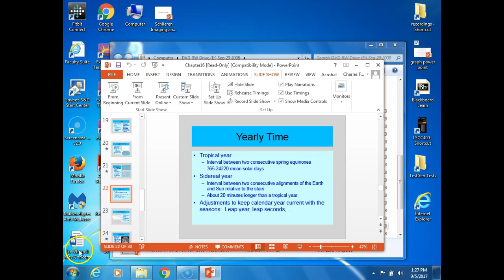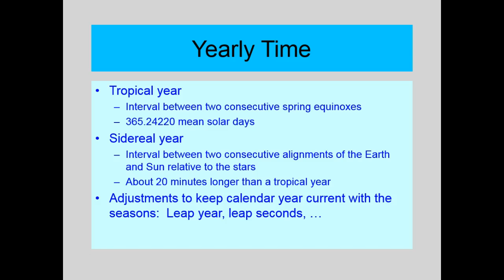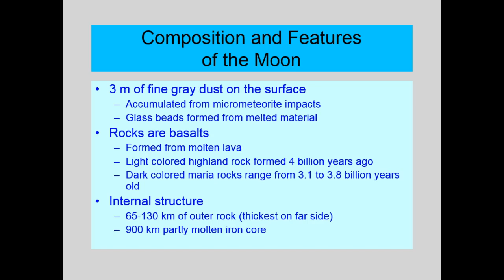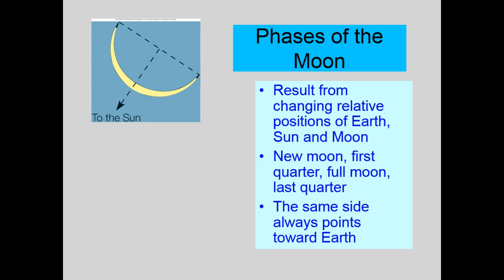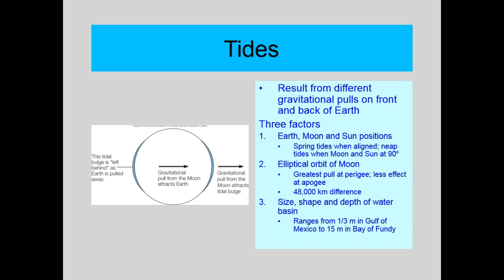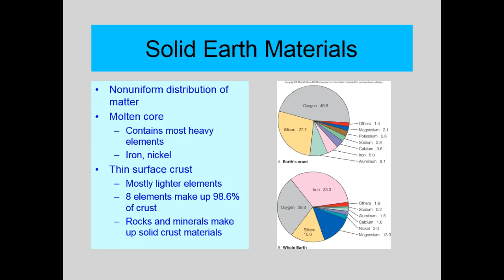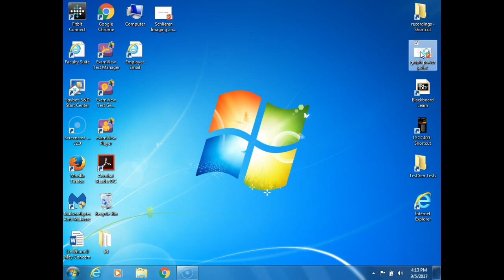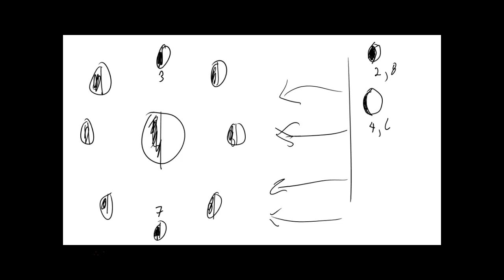PHS111 Chapters16-17, Lab 3